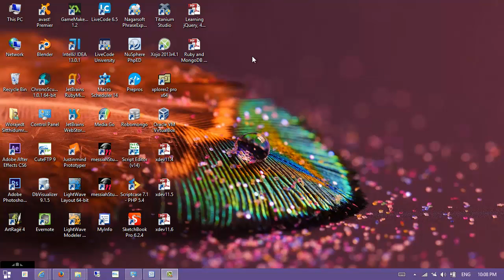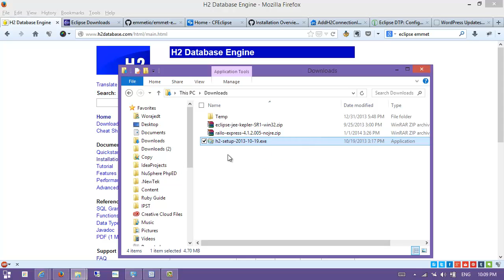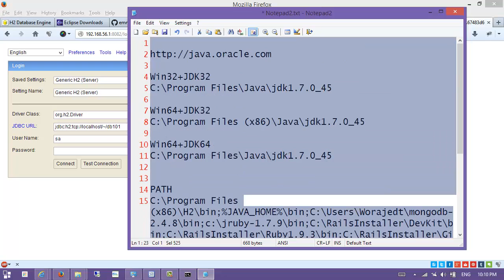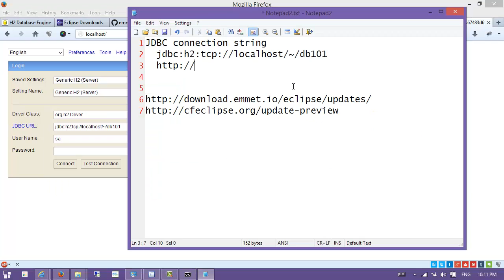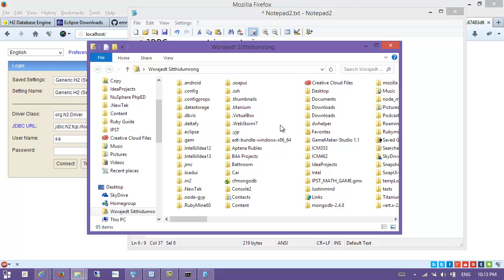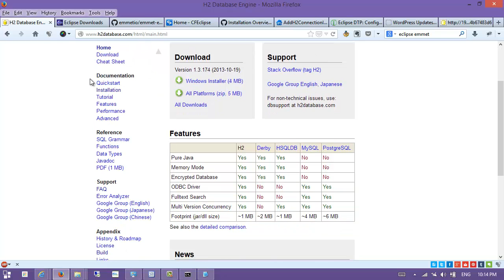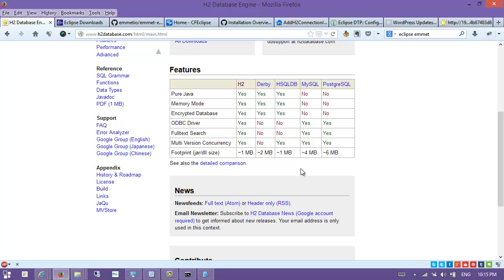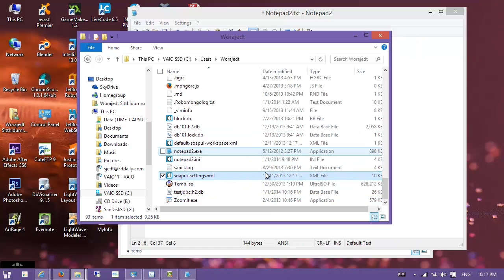01.03 ติดตั้ง H2 database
มาติดตั้งระบบฐานข้อมูล H2 กันครับ